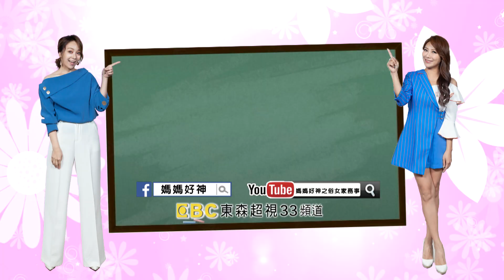達人出手神救援 大媽秒變美少女？！【媽媽好神之俗女家務事】蔡逸帆 朱海君 張心妍 2021.3.29 今晚9點 東森超視33頻道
東森超視33頻道 週一至週五 今晚9點  媽媽好神之俗女家務事
主持人：季芹、佩甄
來賓：蔡逸帆 朱海君 張心妍
專家：皮膚科醫師 蔡逸姍 造型達人 林葉亭
照顧孩子忙亂生活！沒時間打扮自己，當媽之後好邋遢！產後肚皮鬆、胸部垮、身材大走鐘！老公不願多看一眼？！達人教你一招快速從黃臉婆變嫩模，時尚媽媽大改造，就在超視33頻道每晚九點，季芹、佩甄主持的「媽媽好神之俗女家務事」！